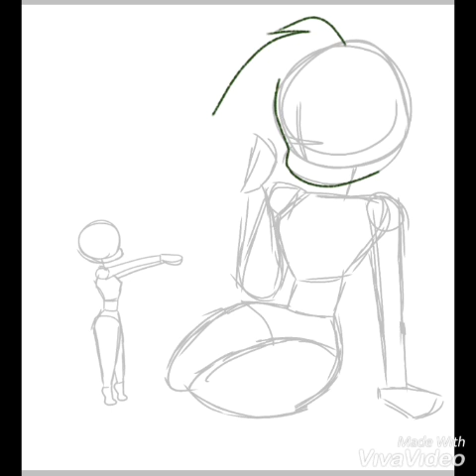Earth needs our Help! {Earth by Lil'Dicky SpeedPaint} ||Please read Desc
•°THE END IS BEHIND THE CORNER IF WE DON'T START TO DO SOMETHING NOW!!°•

The Scientists Clearly said that we have only 12 Years of Time to change what the Hanity did to our Home, it might seem like it's a Long time left but Really, it is Not.
It's needed almost One Snap of Fingers to make those years pass as Fast as Lighting, and if your young like Myself, want to have a Future with your Loved one and Help your Future Kids to Actually HAVE a Future, the Help us Saving our Beloved Home, Earth!! The Links will be Right Here!

•.°♡Remember guys, at the end we are All like One Huge Family and when we do things All Together Everything is Possible, and WE are the Only Possibility to Save our Home♡°.•